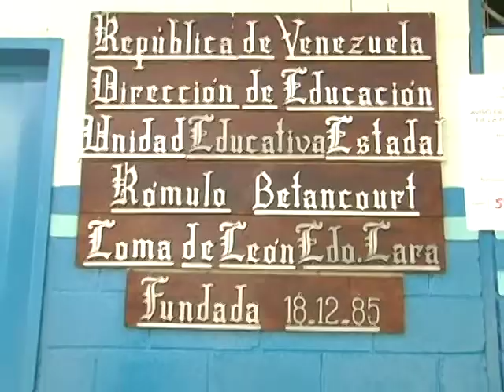Pueblo Soberano - Elecciones Municipales 2013 desde la U.E. Rómulo Betancourt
La Dignidad está en la Calle

En el Centro Electoral U.E. Rómulo Betancourt del territorio de la Comuna Socialista Ataroa, se aperturaron las mesas sin novedad en un 100% a las 6:30 a.m.

No ha habido ningún tipo de anormalidad, las recomendaciones de los electores es que las electoras y electores salgan a votar, haciendo ejercicio de la Democracia Protagónica y Participativa.

Circuito de Medios Comunitarios y Alternativos del Estado Lara.